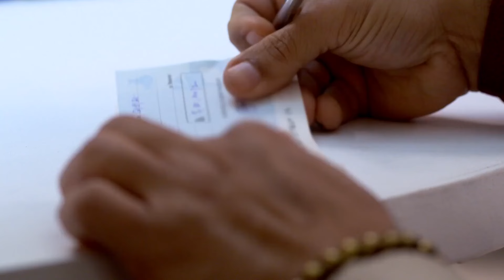Jibon Saathi - 16-20 Aug, 2021 - Week In Short - Bengali TV Show - Zee Bangla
wo sisters who share an extremely close bond find themselves at odds when both of them desire the same thing, eventually turning into bitter enemies.